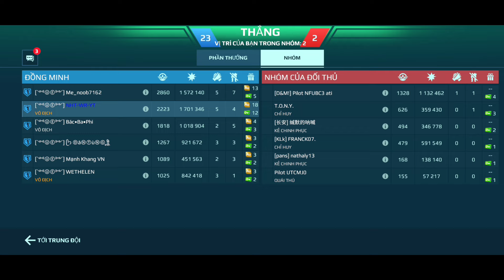War robot | Khả năng dagon sẽ bị nerf ? , Tìm ra set up phù hợp nhất cho dagon , team 6 dagon 😋